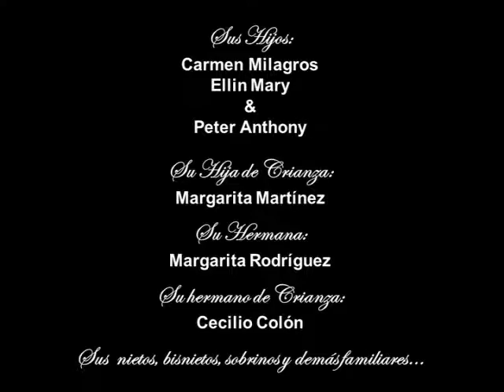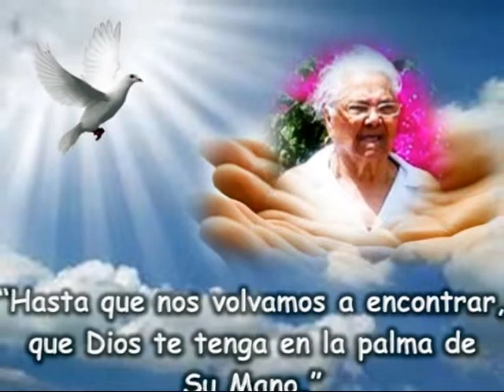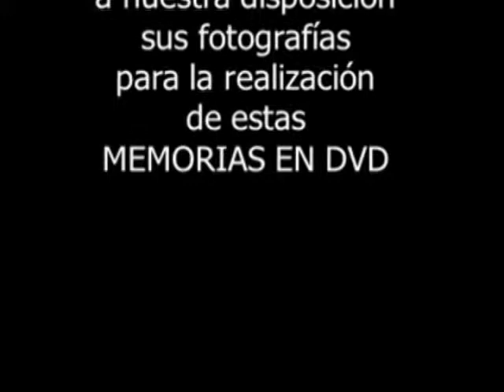MEMORIAS EN DVD de FELICITA TORRES